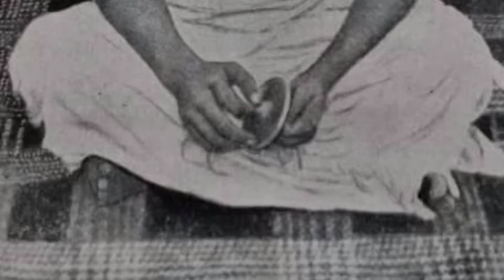শ্রীপাদ রামদাস বাবাজি মহাশয়ের স্বরূপ। শ্রীকৃষ্ণানন্দ দাস বাবাজি মহাশয়ের পাঠ থেকে।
Shripad Ramdas Babaji is the personification of Mahashay. Narrated by Srikrishnananda Das Babaji Mahashay.

শ্রীপাদ রামদাস বাবাজী মহাশয়ের স্বরূপ। বর্ণনা করছেন শ্রীকৃষ্ণানন্দ দাস বাবাজী মহাশয়।

Nityananda's love Leela.
Our channel.